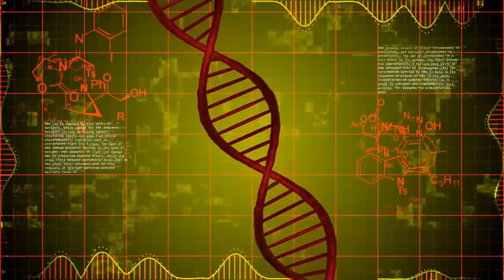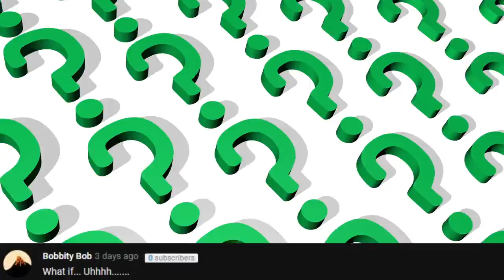What If The Tyrant From Resident Evil Was Real?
Picture this. The year is 1968 - and two British industrialists, Oswell E. Spencer and Edward Ashford have founded an international pharmaceutical company known as The Umbrella Corporation. On the surface, their goal is noble enough - to become a major international player in pharmaceutical goods and medical supplies, providing the planet with a steady supply of highly advanced, cutting edge technology in the field of medicine. As their corporation expands though, and swiftly, piece by piece - they monopolize healthcare - their true motivations slowly become more and more apparent. In the shadows, their legitimate status as a pharmaceutical corporation is merely a front - their real, soul motivation - are bio-organic weapons, genetic engineering - and a whole horror show of some serious, resident evil.